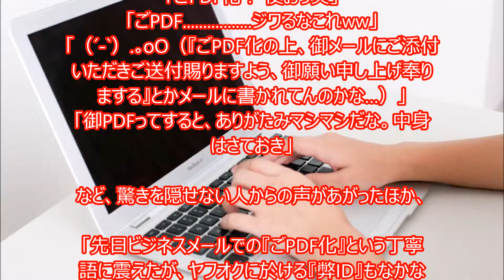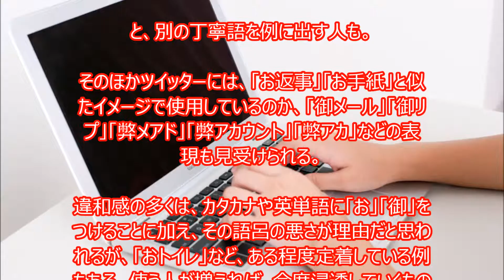「ごPDF」「弊ID」アリ？ナシ？